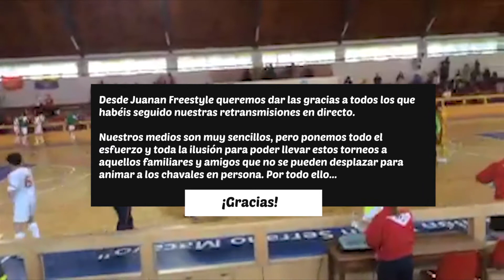C. Valenciana vs Madrid (Semifinal Cto. España Infantil 2017)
Semifinal del Campeonato Nacional de Selecciones Territoriales sub-14 de fútbol sala, entre la Selección Valenciana y la Selección de Madrid.  El partido se disputó el 13 de mayo de 2017 en el Cáceres. El resultado fue de 4-5 para el combinado madrileño, que posteriormente se alzó con el título.